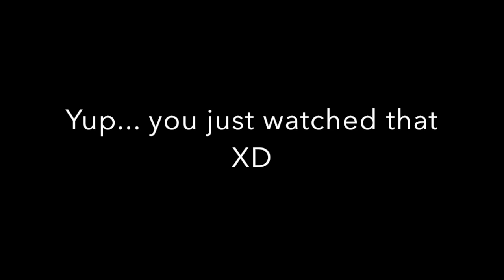Our Mixtape is Fire!!!!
XD XD XD XD XD XD XD